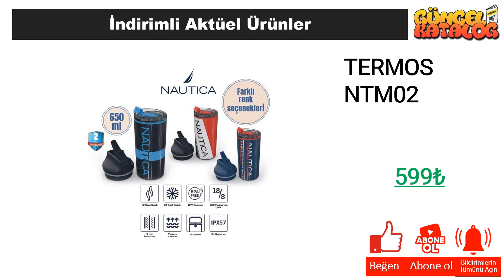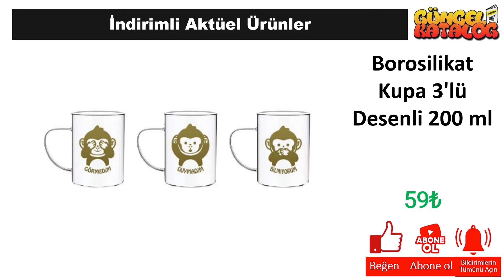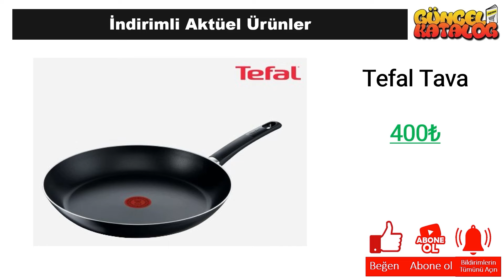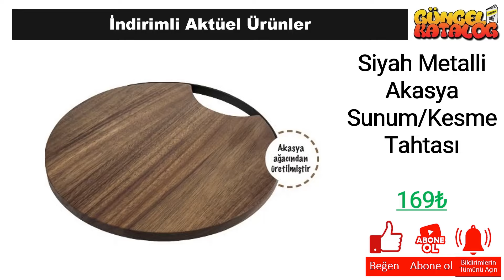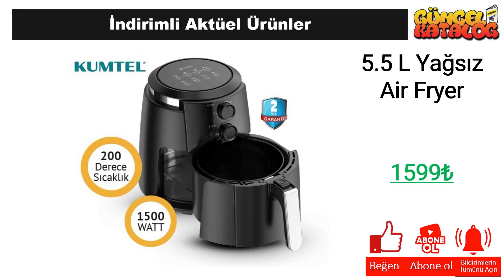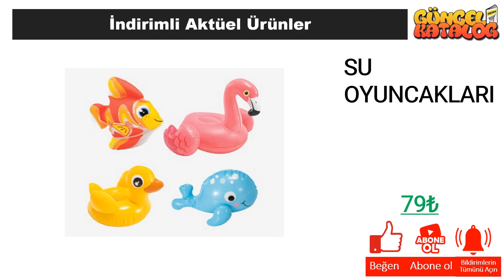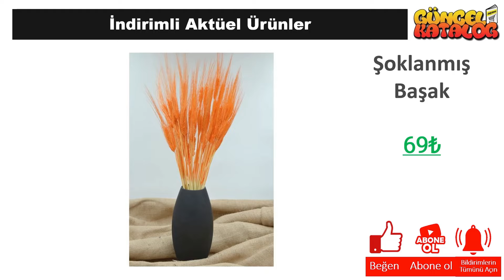RESMİ KATALOGTAN👉 BİM 20 Ağustos 2024 ÇEYİZ EV EŞYALARI 🥰 BİM İNDİRİM 💥 Bim Aktüel Alışveriş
Güncel Katalog kanalında tüm mağazalardan indirim ve kampanyalarla ilgili haberlere ulaşabilirsiniz. Bu hafta da Bim Market, 20 Ağustos 2024 tarihinde başlayacak olan aktüel kampanyalarını guncel katalog aracığı ile sizlere duyurdu.

20 Ağustos 2024 tarihinde başlayacak olan Bim Market kampanyaları arasında, birbirinden farklı ürünler yer alacak. Bim Market 20 Ağustos 2024  kataloğunda, güncel katalog ‘da yer alan ürünlerin yanı sıra yeni ürünler de yer alacaktır. Ayrıca, Bim Market 20 Ağustos 2024 tarihine kadar sürecek olan kampanyalarını da duyurdu.

Bim Market, müşterilerinin ihtiyaçlarına uygun birçok ürünü uygun fiyatlarla sunmaktadır. Bim Market 20 Ağustos 2024 kataloğunda, evinizin ihtiyaçlarına yönelik pek çok ürün bulabilirsiniz. Özellikle temizlik ürünleri, gıda ürünleri ve kişisel bakım ürünleri gibi temel ihtiyaçlarınız için oldukça geniş bir seçenek sunulmaktadır.